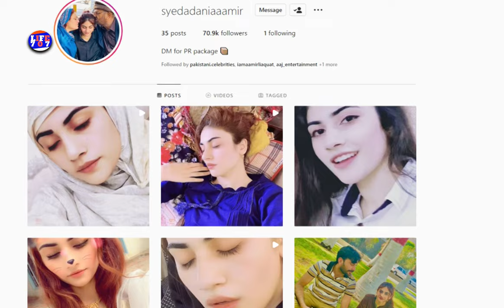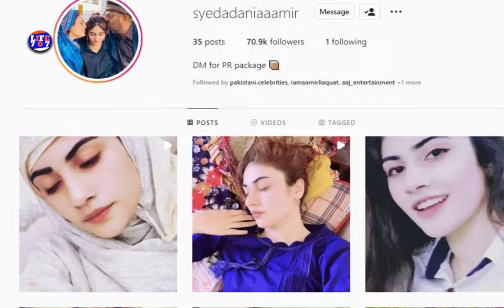Amir Liaquat’s 3rd wife Dania shah new video, talks about separation | life707